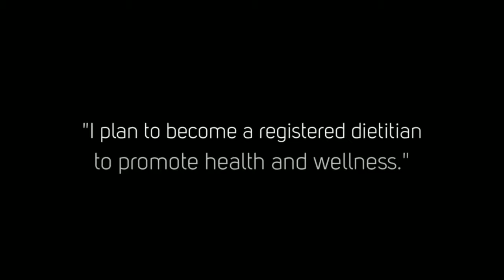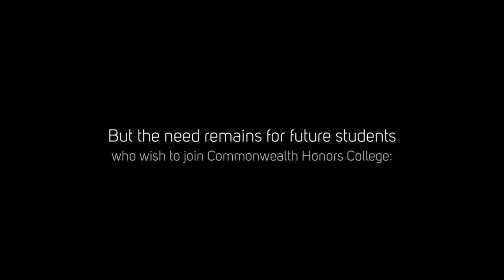CHC Community Scholarships 2016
Video for faculty/staff campaign, MinuteFund and UMassGives